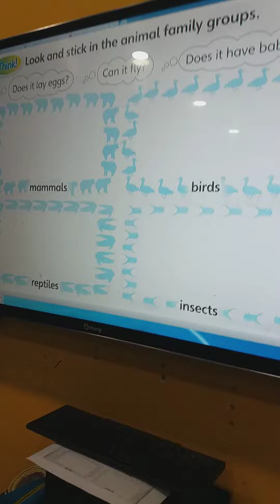SK3D1 Activity Unit 2 Animal Families